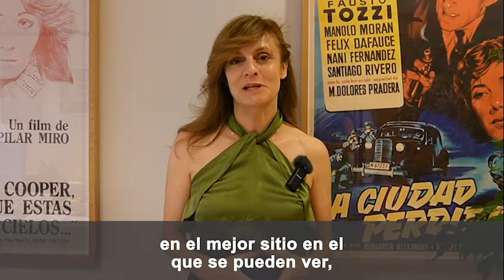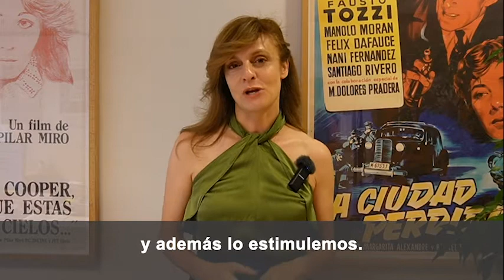Beatriz Navas, con el Bono Cultural Joven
📽️ Beatriz Navas, directora general del Instituto de la Cinematografía y de las Artes Audiovisuales (ICAA), anima a las salas de cine a adherirse al BonoCulturalJoven: “Confiamos que esto sirva para recuperar el dinamismo que tenía el sector antes de la pandemia”